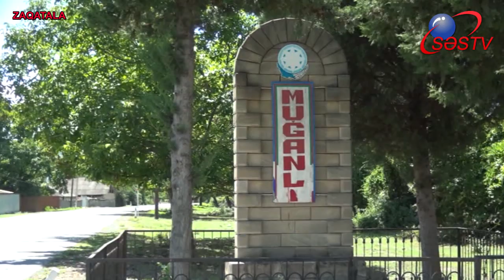Güclü külək və yağış Zaqatalada fəsadlar törədib